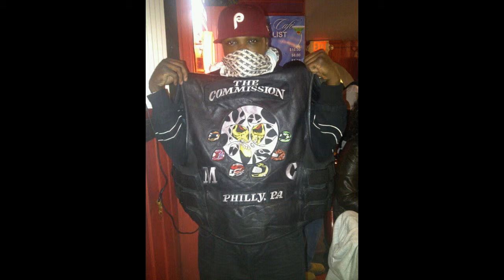Commission 10th year anniversary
For The Commission